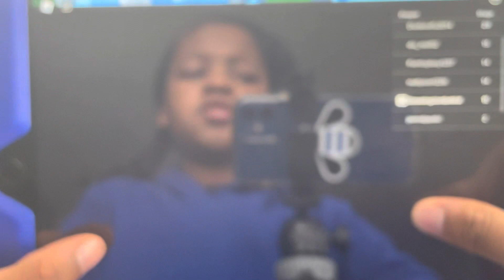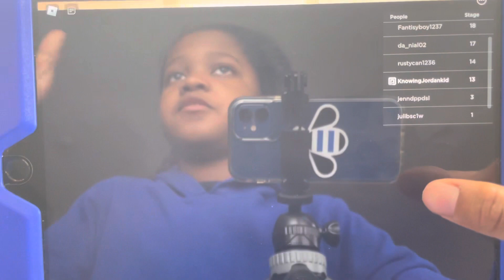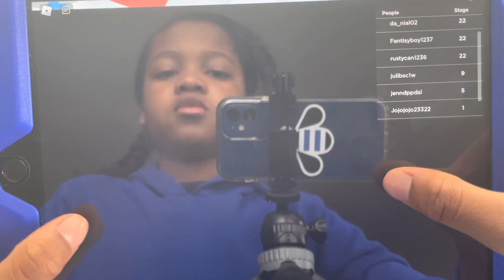Complete save Santa obby/all 27 stages